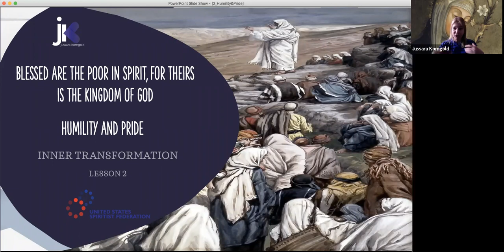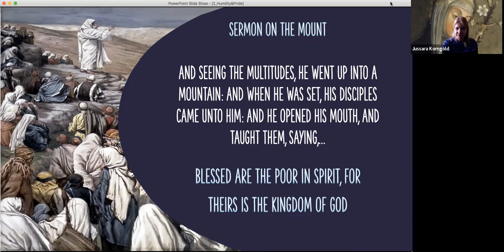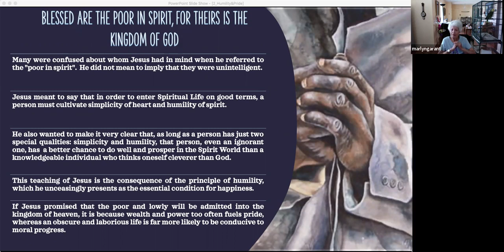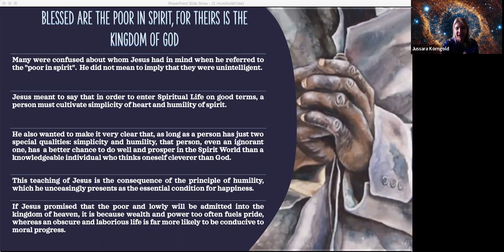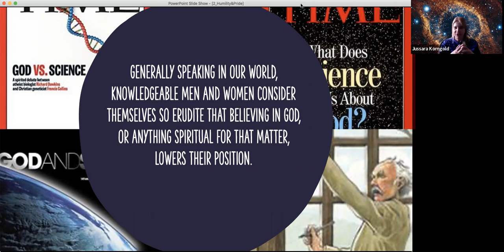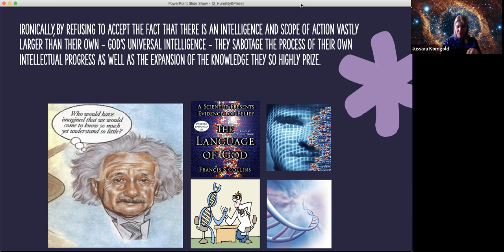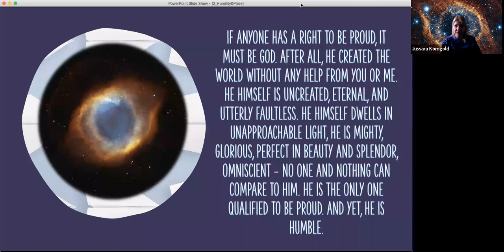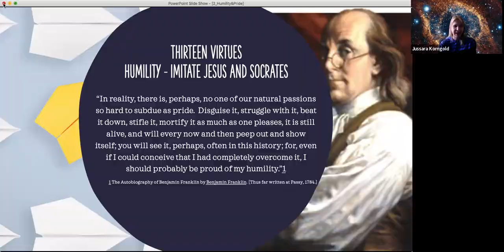Humility and Pride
In this class we continue studying the book Inner Transformation by Jussara Korngold